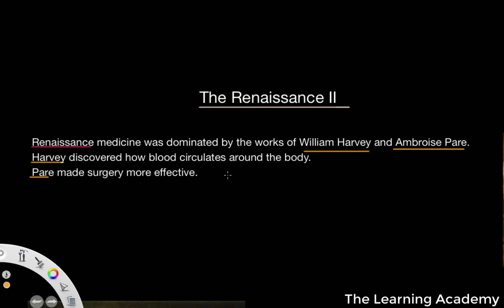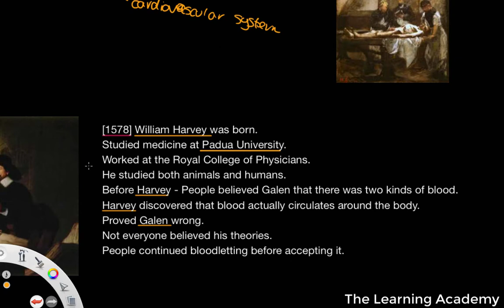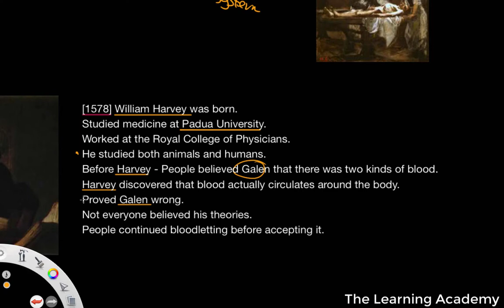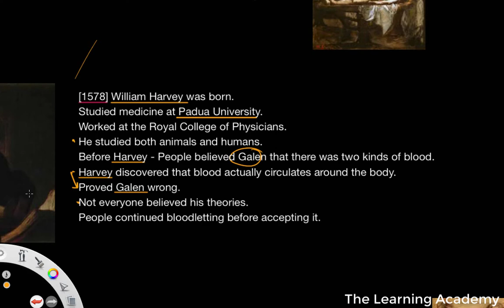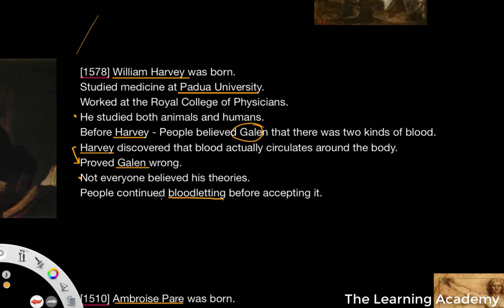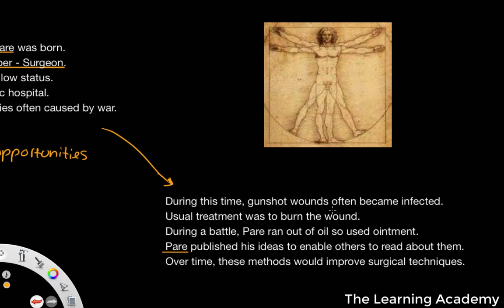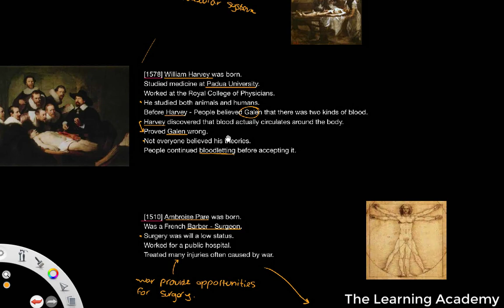Medicine in the Renaissance II: GCSE History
In this video, we continue out work we did in the last video and look at the medical developments made in the renaissance period. In the next lesson we shall explore a number of different developments in surgery.

GCSE History: Health and the People is a specific topic within the GCSE History curriculum in the United Kingdom. This topic focuses on the historical development of medicine and public health practices over time. It provides students with insights into how medical knowledge, healthcare, and attitudes toward health have evolved throughout history.

- D. Banham, Engaging with AQA GCSE (9-1) History Revision Guide: Health and the People, c1000-present day (Hodder Education, 2023).
- CGP Books, GCSE History AQA Topic Guide - Britain: Health and the People, c1000-Present Day (CGP Books, 2019).

medicine through time, health and the people, medicine in the renaissance, developments in surgery, edward jenner, 9-1 gcse, william harvey, galen